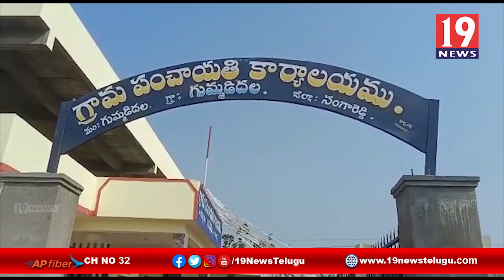నూతనంగా నిర్మించిన అండర్ గ్రౌండ్ డ్రైనేజీ పనులకు ఎమ్మెల్యే మహిపాల్ రెడ్డి శంకుస్థాపన - సంగారెడ్డి